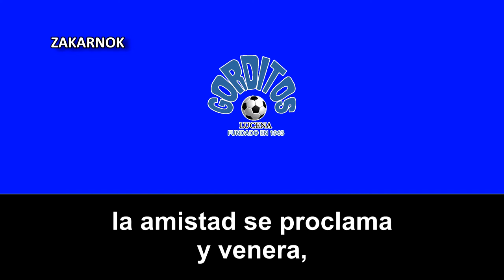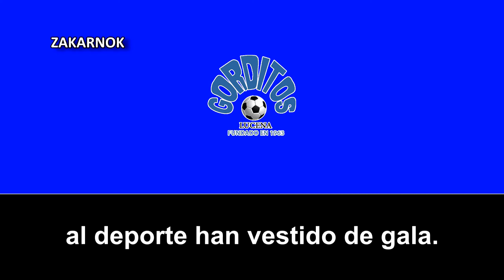Himno del Gorditos CF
El Gorditos Club de Fútbol es un club de fútbol andaluz de la ciudad de Lucena, fue fundado en los años 60's y casi estuvo a punto de afilarse al Lucena CF en la temporada 2010/2011 para crearse una cantera de jóvenes para el club, el cuál nunca alcanzó a crearse.

Desconozco si alcanzó algunas temporadas a la Tercera División de España.